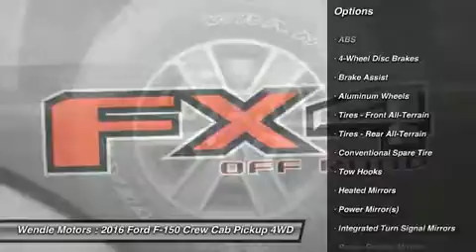2016 Ford F-150 1600134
2016 FORD F-150 Spokane, WA
Stock# 1600134

Wendle Motors
9000 N Division St

This 2016 Ford F-150 Lariat will sell fast!! *Backup Camera* *Heated Front Seats* *Cooled Front Seats* *Bluetooth* SAVE MONEY AT THE PUMPS KNOWING THIS FORD GETS 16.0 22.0 MPG *Turbocharged Engine* *Please let us help you with Finding the ideal New, Used, or Certified vehicle, - Getting the best prices and incentives available and Explaining purchase, lease, and financing options.* *Wendle Ford Sales prides itself in exceeding all customer expectations! The next step? Give us a call to confirm availability and schedule a hassle free test drive! We are located at: 9000 North Division Street, Spokane, WA 99218.* Save $2,250 - $2,250 Retail Customer Cash OR 0% APR For 60 Months. Not all buyers will qualify for Ford Credit financing. Residency restrictions apply. For all offers, take new retail delivery from dealer stock by 5/2/2016. See dealer for qualifications and complete details. Additional $300 Retail Customer Cash on all 2.7L EcoBoost engines.